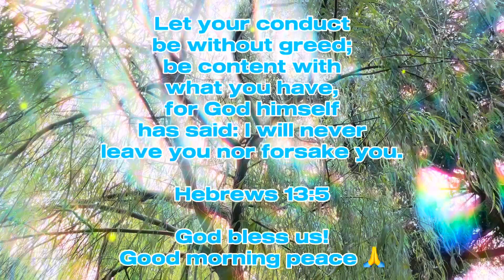Calendario 21 Ottobre 2024